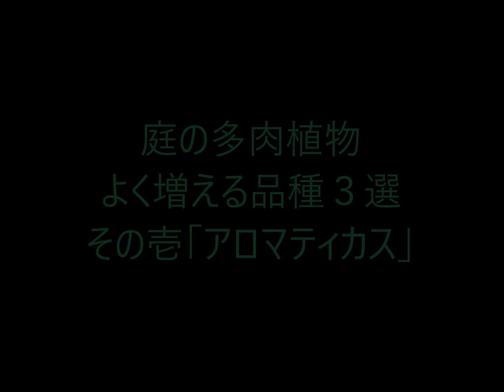よく増える多肉植物「アロマティカス」Aromaticus 多肉ファン How to grow Succulent Japan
庭で栽培している多肉植物の中でよく増える品種を紹介します。
今回は「アロマティカス」Plectranthus montanus Aromaticus
香りが良いシソ科の“多肉質系ハーブ”育てやすく増やしやすい品種です
Succulent fan is a Japanese video channel that introduces varieties of succulent plants, how to grow them, and how to increase them.
多肉ファンは多肉植物の品種、育て方、増やし方を紹介する日本の動画チャンネルです
O Succulent Fan é um canal de vídeo japonês que introduz variedades de plantas suculentas, como cultivá-las e como aumentá-las.
多汁粉丝是一种日本视频频道，介绍各种多汁植物，如何种植它们，以及如何增加它们。즙이 많은 팬은 즙이 많은 식물의 다양성, 성장 방법 및 증가 방법을 소개하는 일본어 비디오 채널입니다.Kipas succulent adalah saluran video Jepun yang memperkenalkan pelbagai jenis tumbuhan berair, cara menanamnya, dan cara meningkatkannya.แฟน Succulent เป็นช่องวิดีโอของญี่ปุ่นที่แนะนำพืชพรรณนานาพันธุ์วิธีการปลูกและการเพิ่มขึ้น
多肉植物 succulent 肉质植物 Planta suculenta#How to grow
Taniku Fun Succulent Japan、Yorkie&Succulent from Nagasaki Japan

主な多肉植物：ハオルチア、エケベリア、センペルビウム、クラッスラー、カランコエ、セダムなど
その他のジャンル：日本庭園、日本の花や植物、日本の風景、ガーデニング、寄せ植え、水耕栽培、長崎の公園、マイペットの犬、ヨークシャーテリアなど
Main succulent plants: Haworthia, Echeveria, Sempervivum ,Kalanchoe, Crassula,Sedum etc.
Other genres: Japanese garden, Japanese flowers and plants, Japanese landscape, gardening, planting, Hydroponic culture,Nagasaki park, My pet dog, Yorkshire Terrier, Yorkie etc.
Principales plantas suculentas: Haworthia, Echeveria, Sempervivum, Kalanchoe, Crassula, Sedum, etc.
Otros géneros: jardín japonés, flores y plantas japonesas, paisaje japonés, jardinería, plantación, Cultura hidroponica, Nagasaki, Mi perro, Yorkshire Terrier, Yorkie, etc.
主要多汁植物：Haworthia，Echeveria，Sempervivum，Kalanchoe，Crassula，Sedum等。
其他类型：日本花园，日本花卉，日本风景，园艺，种植，水培文化, 长崎公园，我的宠物狗，约克夏犬，约克等。
주요 즙이 많은 식물 : Haworthia, Echeveria, Sempervivum, Kalanchoe, Crassula, Sedum 등.
다른 장르 : 일본 정원, 일본의 꽃과 식물, 일본의 풍경, 원예, 재배, 나가사키 공원, 수경 재배,애완 동물 강아지, 요크셔 테리어, Yorkie 등.
Tumbuhan succulent utama: Haworthia, Echeveria, Sempervivum, Kalanchoe, Crassula, Sedum dll.
Genre lain: Taman Jepun, bunga dan tumbuhan Jepun, landskap Jepun, berkebun, menanam, Budaya hidroponik, Nagasaki, anjing peliharaan saya, Yorkshire Terrier, Yorkie dll.
พืชฉ่ำหลัก: Haworthia, Echeveria, Sempervivum, Kalanchoe, Crassula, Sedum ฯลฯ
ประเภทอื่น ๆ : สวนญี่ปุ่น, ดอกไม้และพืชญี่ปุ่น, ภูมิทัศน์ญี่ปุ่น, สวน, ปลูก, วัฒนธรรมการปลูกพืชไร้ดิน,สวนนางาซากิ, สุนัขสัตว์เลี้ยงของฉัน, Yorkshire Terrier, Yorkie เป็นต้น
Haupt-Sukkulenten: Haworthia, Echeveria, Sempervivum, Kalanchoe, Crassula, Sedum usw.
Andere Genres: japanischer Garten, japanische Blumen und Pflanzen, japanische Landschaft, Gartenarbeit, Pflanzen, Nagasaki-Park, mein Haustierhund, Yorkshire Terrier, Yorkie usw.
Principales plantes succulentes: Haworthia, Echeveria, Sempervivum, Kalanchoe, Crassula, Sedum, etc.
Autres genres: jardin japonais, fleurs et plantes japonaises, paysage japonais, jardinage, plantation, parc Nagasaki, mon chien de compagnie, Yorkshire Terrier, Yorkie, etc.
如何种植多肉植物，日本海峡、다육 식물 재배 일본 채널、
How to Grow Succulents, Japan Channel、Como cultivar suculentas, canal do Japão、Cómo cultivar suculentas, canal de Japón、Cách trồng mọng nước, kênh Nhật Bản、วิธีปลูก Succulents ช่องญี่ปุ่น、Cara Menumbuhkan Sukulen, Saluran Jepang、Cara Meningkatkan Succulents, Saluran Jepun、Wie Sukkulenten wachsen, Japan Channel、Comment faire pousser des plantes succulentes, Japan Channel